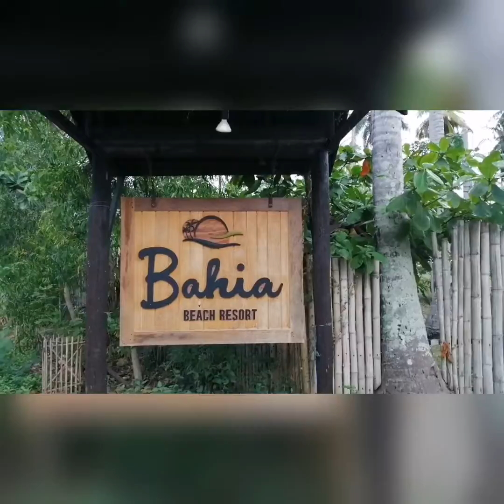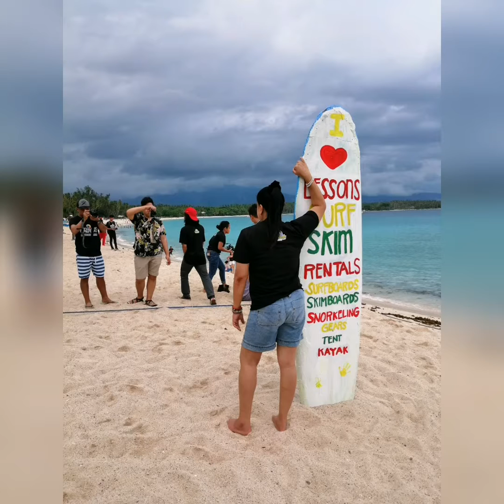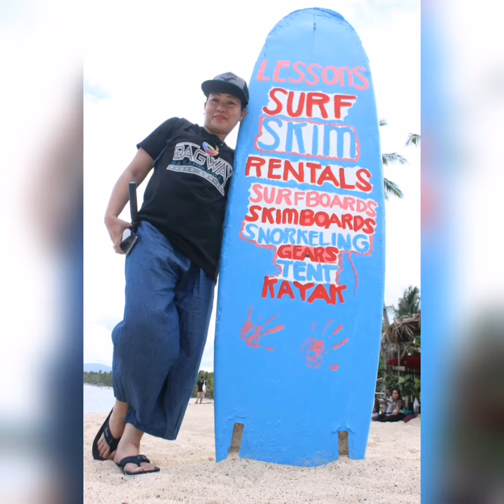MakeItMati MaganahayNgadi Day 2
To start our 2nd day in Mati, a good breakfast was served to us at CasaRosa.

Then proceed to BaywalkHotel for a Photography Workshop by Jojie Alcantara: DagwaysaSambuokan2019. Followed by the actual application of the workshop, we visited the following places
     *Bahia Beach Resort
     *Amihan Beach Resort
     *Provincial Capitol

Then back to the Baywalk Hotel for the announcing of the winners for the Photography Workshop. Congratulations to all the winners, most especially to @iambobcat for winning the latest FujiPhilippines FujiInstax S6

A Sumptuous Dinner at Kanakbai before going back to our residential place Casa Rosa.